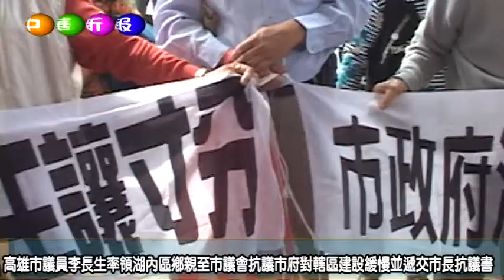高雄市議員李長生率領湖內區鄉親至市議會抗議